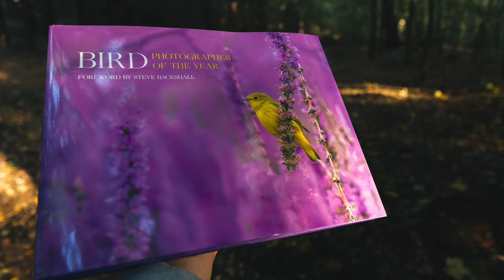W Fotografii przyrodniczej liczy się szczęście? - Łukasz Sokół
Czy fotografia przyrody jest dla każdego?
 W dzisiejszym odcinku wraz z Łukaszem rozmawiam o tym z czym to się je.

Jeśli doceniasz moją pracę pozostaw subskrypcję i łapke w górę!

Mój instagram: brajan_osiecki

Kamery:
Sony Fx3 - Plan ogólny
Sony a7 iv - Goście

Obiektywy:
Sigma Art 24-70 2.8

Audio:
Zoom H8
Rode PodMic

Masz pytania? Jesteś zainteresowany współpracą ? pisz :)